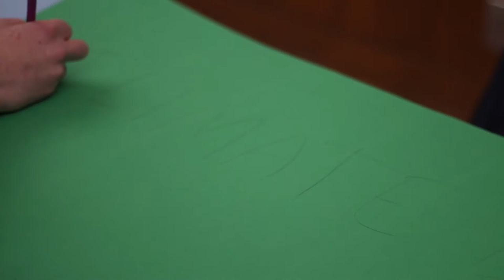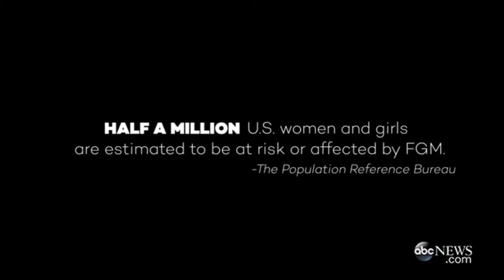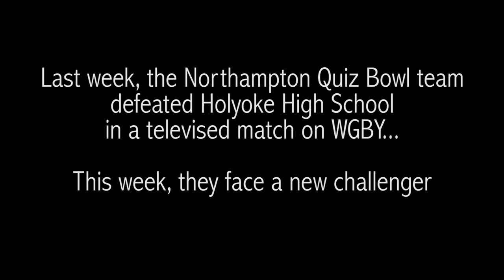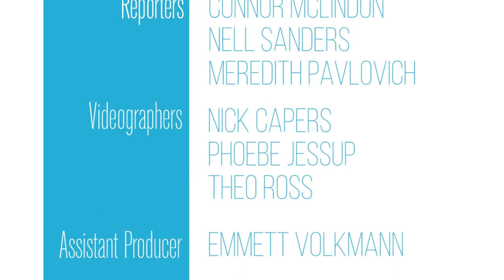The Transcript | Season 1, Episode 14 | January 13th, 2017